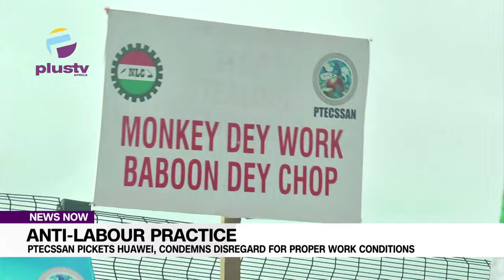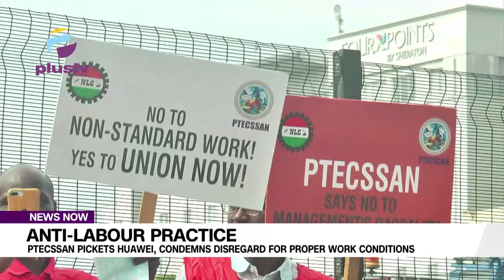PTECSSAN Pickets Huawei Nigeria, Condemns Disregard For Proper Work Conditions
Anti-Labour Practice: PTECSSAN Pickets Huawei Nigeria, Condemns Disregard For Proper Work Conditions